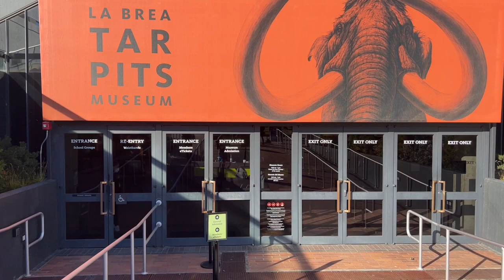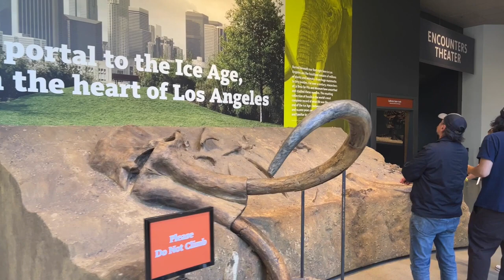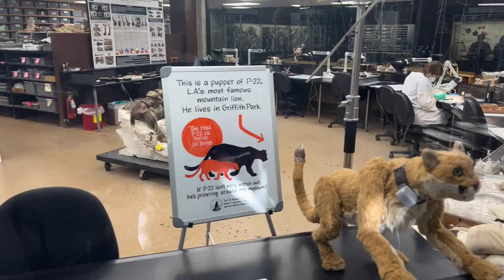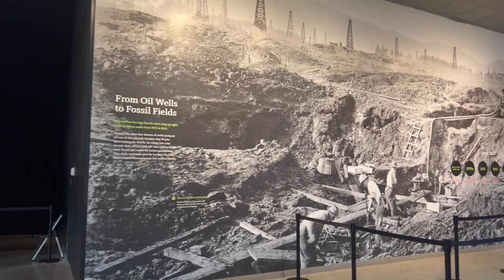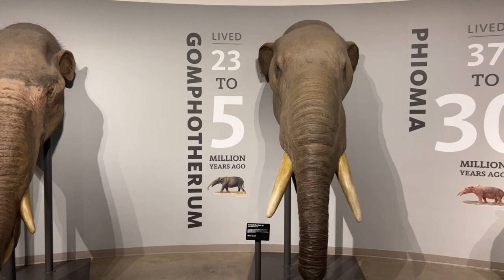La Brea Tar Pits Museum Complete Tour Dinosaur Bones Prehistoric #1 Tourist Los Angles Attraction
The George C. Page Museum represents architectural design of a rare and very appropriate specificity, as it is dedicated to housing and exhibiting paleontological discoveries from the very site on which it sits. As discovered by early occupants of Rancho La Brea, asphalt deposits underlie the whole Hancock Park area and contain the fossils of thousands of Ice Age animals that got trapped in the sticky pools. The Page Museum celebrates the ongoing excavation and interpretation of this incredibly rich site.